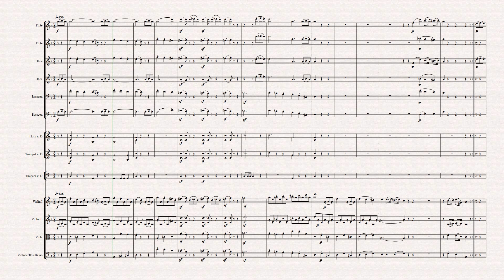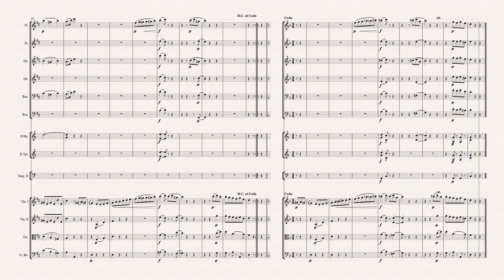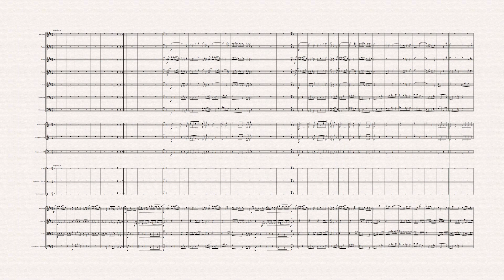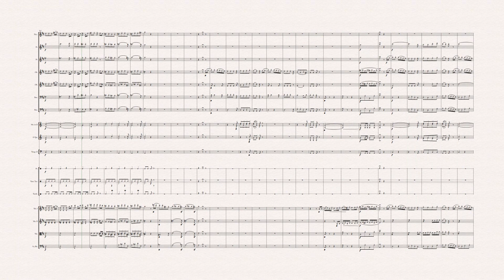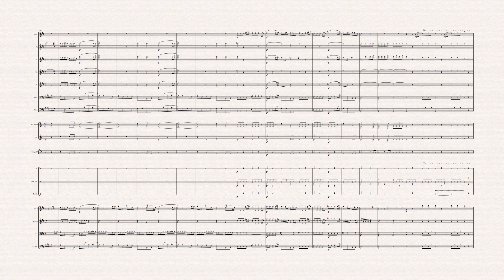Symphony No 25 In D minor Papazafeiropoulos Opus 258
Original symphony in classical style in D minor Opus 258
This is my Symphony no 25
For 2 flutes, 2 oboes, 2 bassoons, 2 Horns, 2 Trumpets, Tamburo turco Tamburine Cymbals Timpani @ violins, Violas Cellos and Basses.
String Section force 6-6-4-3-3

Allegro 0:00
Andante 8:18
Menuetto 12:23
Finale Allegro 16:50

Created with Sibelius and noteperformer 4,